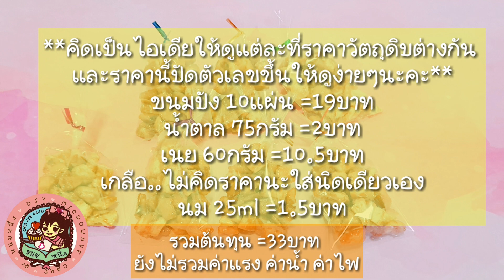สอนทำปังกรอบเคลือบคาราเมลพร้อมคำนวณต้นทุนให้ดู ใช้เตาแก๊สทำได้ เป็นรายได้เสริมที่ลงทุนน้อยทำง่าย